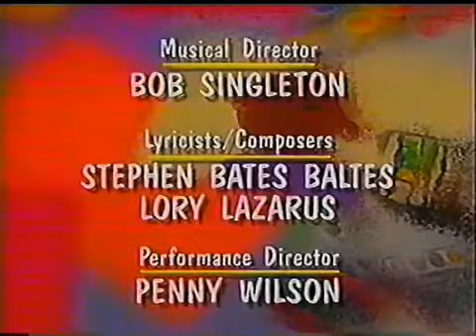At Home With Animals Short Credits (After Gone Fishing! Short Credits)